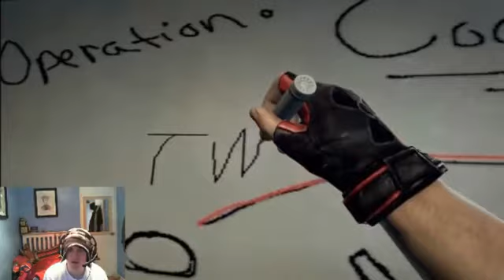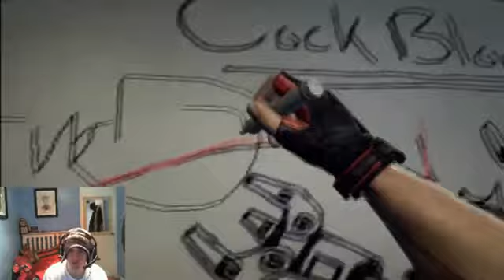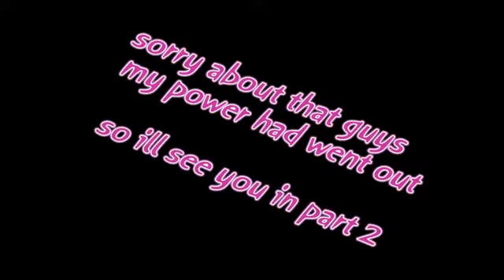twopenny plays duke nukem forever part 1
Twopennymilk plays Duke Nukem Forever.